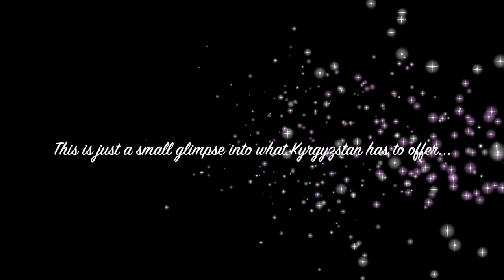A glimpse of Kyrgyzstan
Pictures and video from 2014, a small glimpse of Kyrgyzstan. I have lost original files as my computer was stolen, but I wanted to create this sweet memory to still remember our time in Kyrgyzstan.

Kyrgyzstan's capital city is Bishkek

Kyrgyzstan climate:
dry continental to polar in high Tien Shan Mountains;
subtropical in southwest (Fergana Valley);
temperate in northern foothill zone

Bishkek's population: 750,327

Kyrgyzstan ethnic groups:
Kyrgyz - 64.9%
Uzbek - 13.8%
Russian - 12.5%
Dungan - 1.1%
Ukrainian - 1%
Uighur - 1%
other - 5.7%

Kyrgyzstan Exports:
gold, cotton, wool, garments, meat, tobacco; mercury, uranium, hydropower; machinery; shoes

Kyrgyzstan Imports:
oil and gas, machinery and equipment, chemicals, foodstuffs